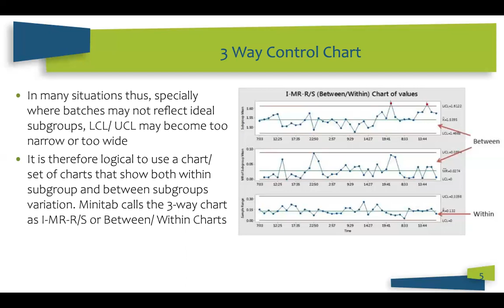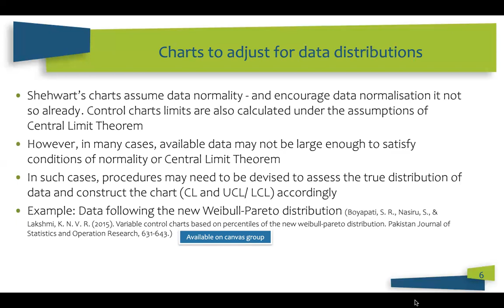SPC 12-2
3 way Chart, Charts to adjust for data distribution, Special Control Charts, Laney P’ and U’ Chart